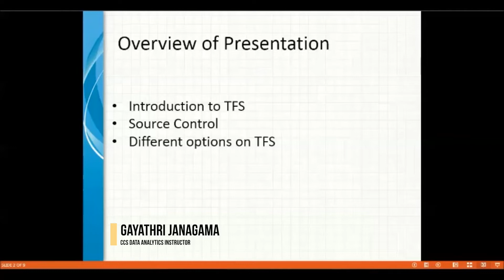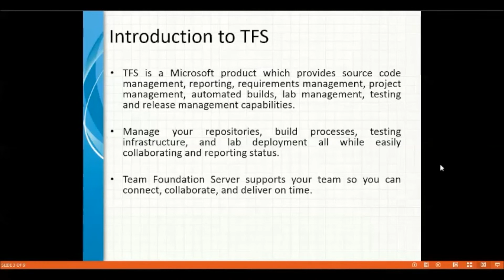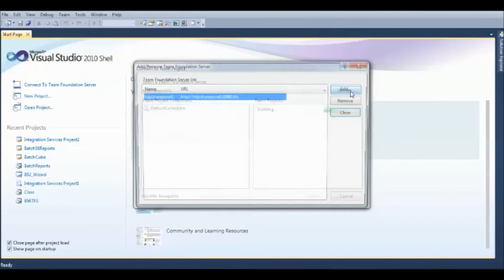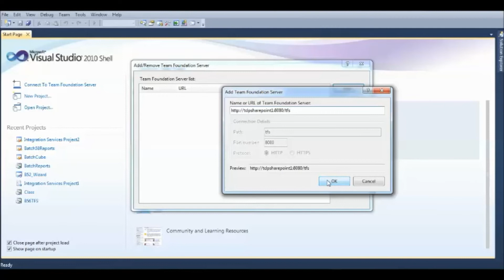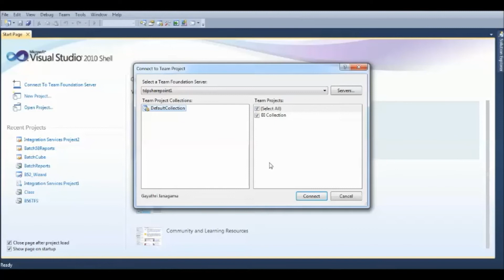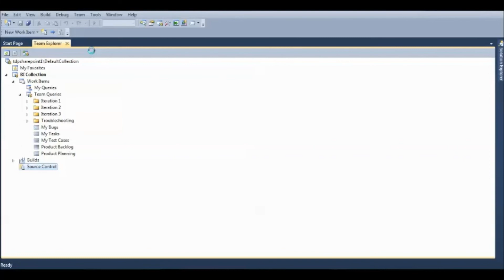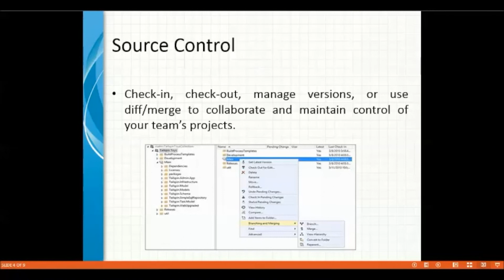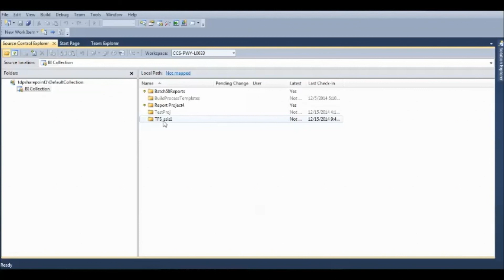Introduction to TFS | Team Foundation Server | Data Analytics Courses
Data Analytics Session | Introduction to TFS | Team Foundation Server | Data Analytics Courses

Team Foundation Server (Microsoft TFS) aids in the management of teams and their code. TFS combines version control, issue tracking, and application lifecycle management. This video gives a broad overview of TFS, source control, and different options on TFS. By the end of this video, you should have a solid understanding of the different components of TFS in Data Analytics.

CCS Learning Academy offers specially designed Data Analytics certification courses and Data Analytics boot camps for aspiring students, corporate employees, and transitioning veterans. Take a course in Data Analytics today to accelerate your career graph!

Schedule a free consultation today to discuss your needs!

To get social follow us below!